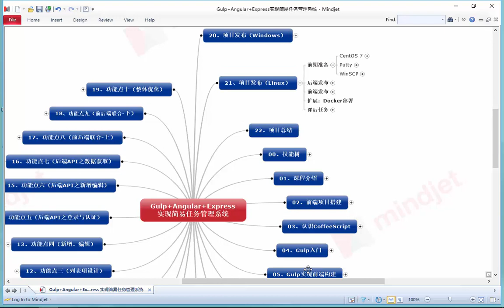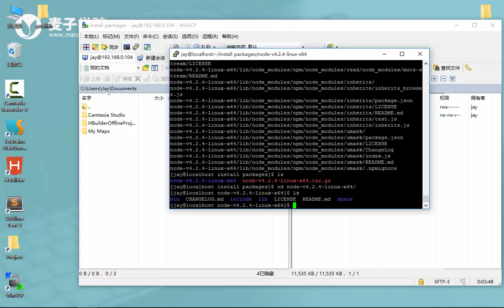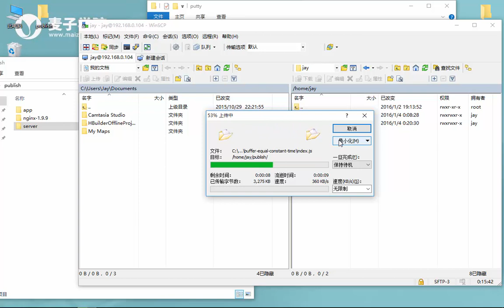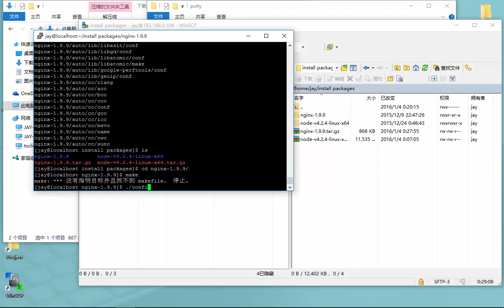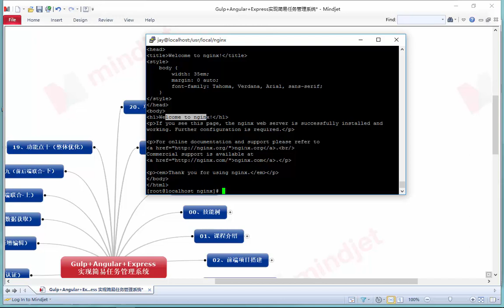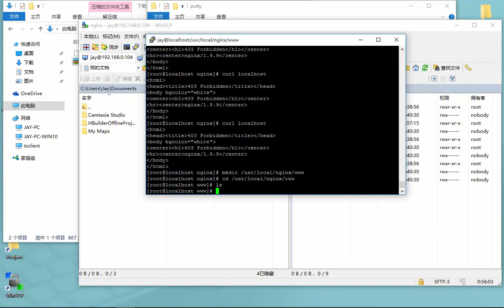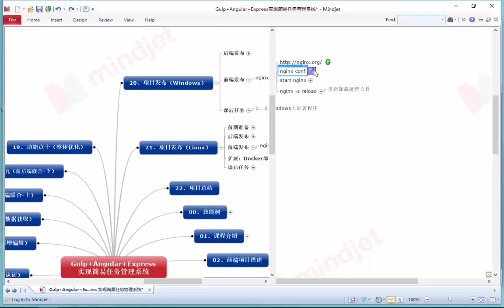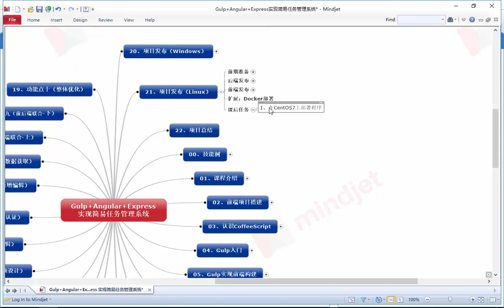Gulp+Angular+Express实现简易任务管理系统21 项目发布（Linux）